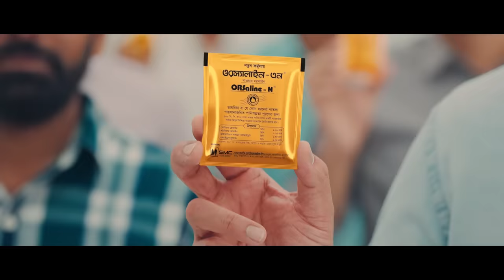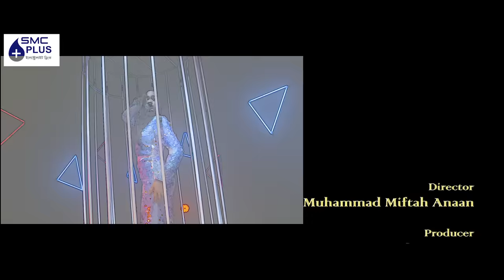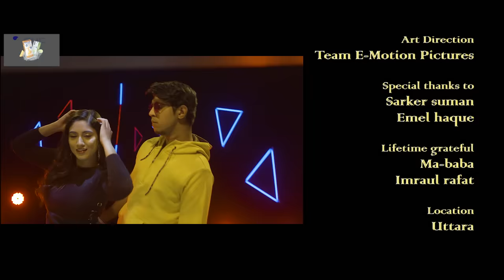Hello Ladies | Tawsif Mahbub | Safa Kabir | Ayrin | Miftah | Bangla New Eid Natok 2021 |Sarker Media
Sarker Media is proudly publishing the biggest blast of the year  Eid Drama "Hello Ladies"
Starring Tawsif Mahbub & Safa Kabir in the lead role. This drama is written & directed by Muhammad Miftah Anaan and produced by Sarker Suman.

Drama: Hello Ladies
Written & Directed by Muhammad Miftah Anaan
Starring: Tawsif Mahbub, Safa Kabir, Ayrin Azad, and many more.
D.O.P: Nayem Fuad
Edit& color: Lincon
Singer: Gm Ashraf & Polloby Roy
Choreographer: Anika Tabassum Shimu
Label: Sarker Media
Producer: Sarker Suman
Online Promotion: Tajul Islam
An Emotion pictures production

This is the most awaited drama by Tawsif Mahbub and Safa Kabir in 2021 which is released on the biggest occation of Bangladesh , Eid Ul Fitr 2021. Since the OST of Hello Ladies was released there was a huge interest and hype was created along the way. However, , now it is up to you bloved audience to rate and review . Hope you guys will enjoy this new eid bangla drama 2021.

ˍˍˍˍˍˍˍˍˍˍˍˍˍˍˍˍˍˍˍˍˍˍˍˍˍˍˍˍˍˍˍˍˍˍˍˍˍˍˍˍˍˍˍˍˍˍˍˍˍˍˍˍˍˍˍˍˍ
ˍˍˍˍˍˍˍˍˍˍˍˍˍˍˍˍˍˍˍˍˍˍˍˍˍˍˍˍˍˍˍˍˍˍˍˍˍˍˍˍˍˍˍˍˍˍˍˍˍˍˍˍˍˍˍˍˍ

* ANTI-PIRACY WARNING *
This content is Copyright to Sarker Media. Legal action will be taken against those who violate the copyright of the following material presented.